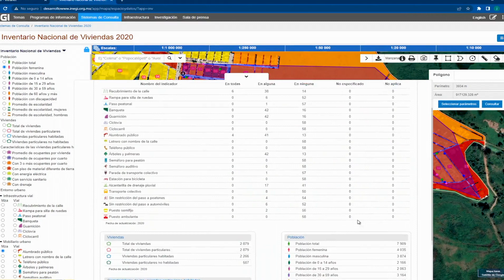Herramienta de Consulta del Inventario Nacional de Viviendas (INV) 2020